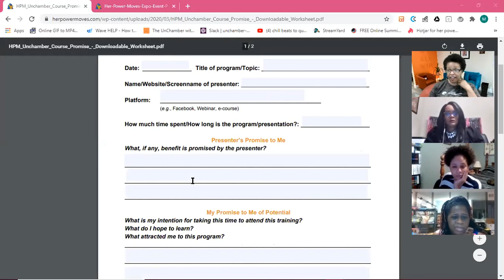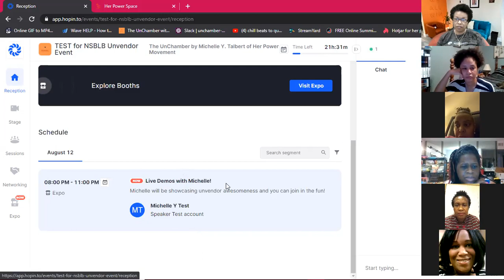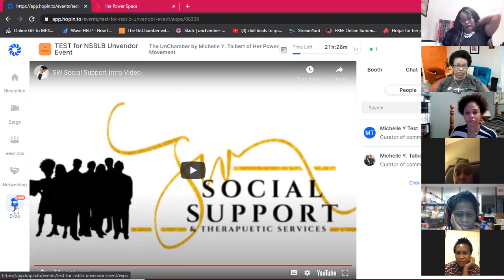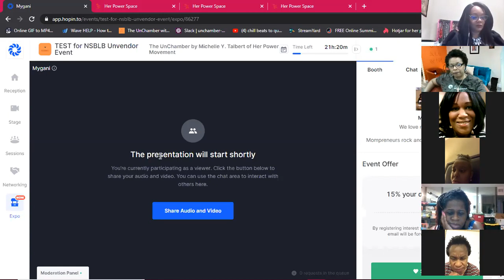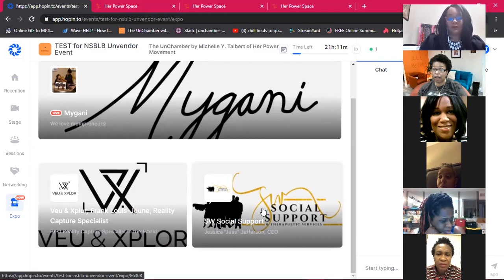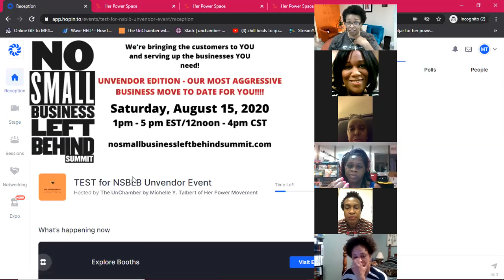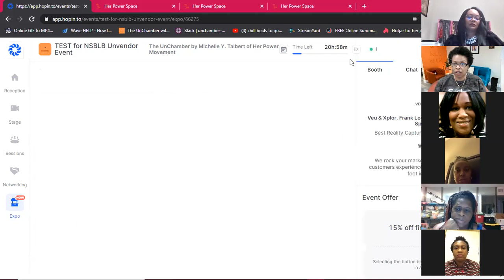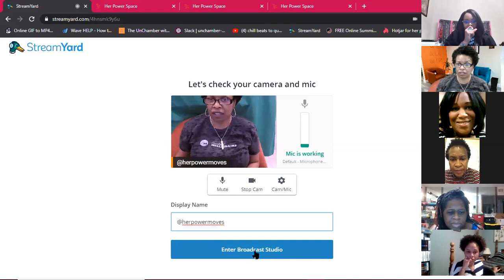Rock your virtual unvendor booth webinar replay 8 12 2020 with Michelle Y Talbert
In this video Michelle shares tips for ensuring a successful unvendor experience, that you can use at any live or virtual event where you showcase your products and services. nosmallbusinessleftbehindsummit.com Happening THIS SATURDAY 8/15/2020 1-5PM EST. FREE & OPEN TO THE PUBLIC